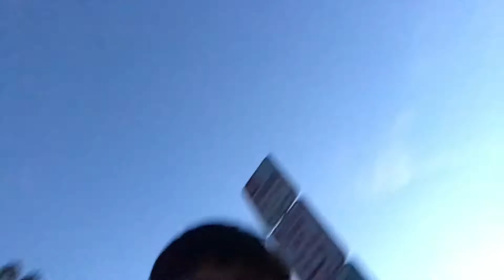We're Back BABY!!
they said we couldn't do it yet here we are